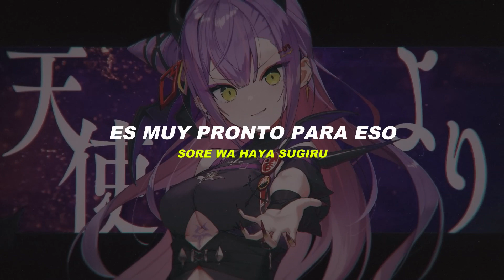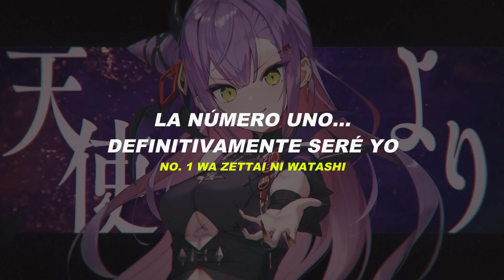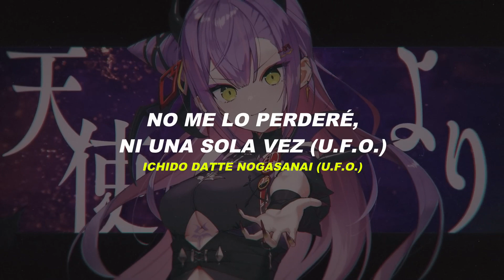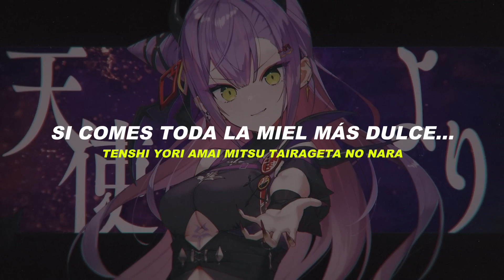【 HOLOLIVE JP 】U.F.O. - U Feel Overjoyed! / Tokoyami Towa ( Sub Español )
«« ≪ Credits ≫ »»

≪Vocals≫

◆ Vtuber : Tokoyami Towa

◆ Song :  U.F.O. - U Feel Overjoyed! - / 常闇トワ(official)